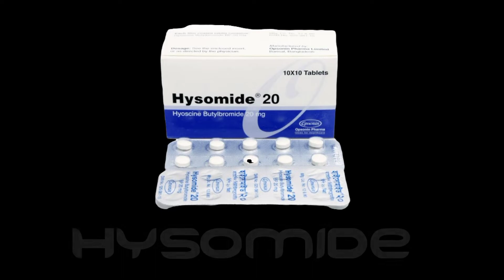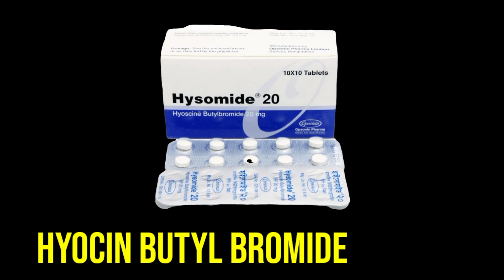পেটব্যথার ঔষধ | যেকোন পেটব্যথায় সেবন করা যায় | Hysomide | Abdominal Pain Treatment